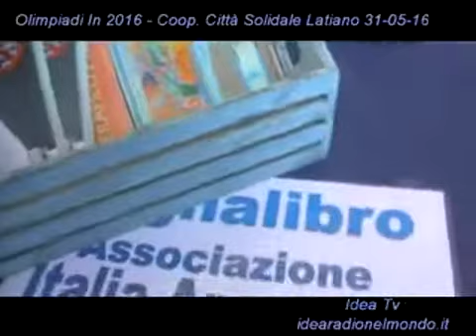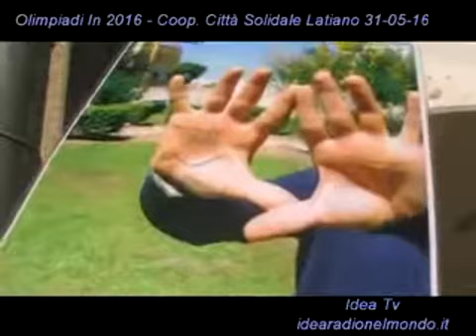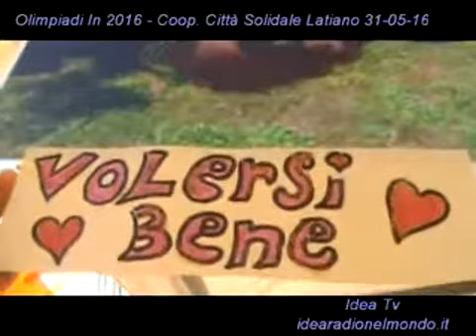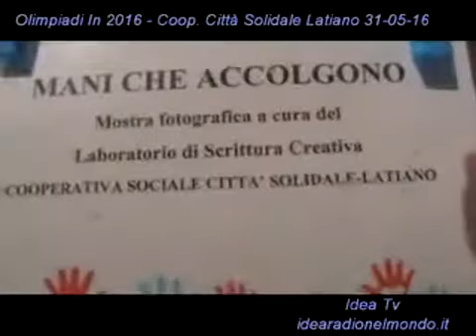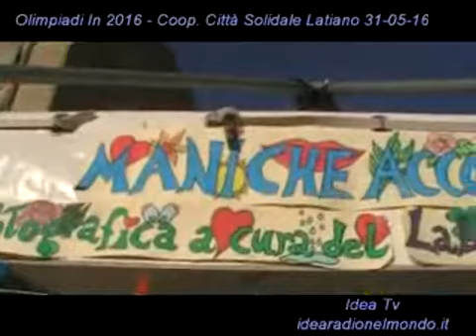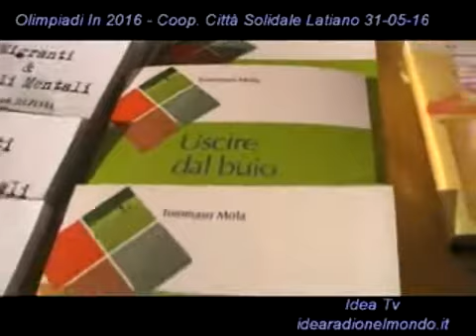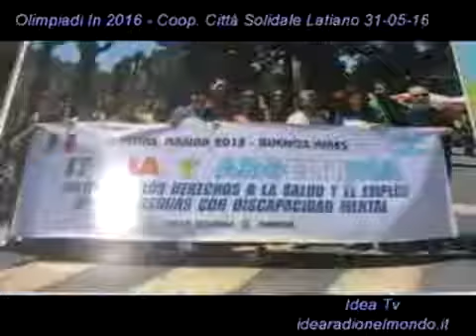2016 05 31 Latiano Olimpiadi In 17ma edizione